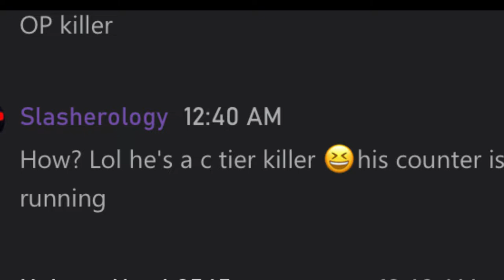Salty Survivor gets mad at the Knight | Dead by Daylight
The nea was on ps or pc and legit msg me through the Xbox app 💀also i just found out that the guards need to see the survivor in order to follow them 💀